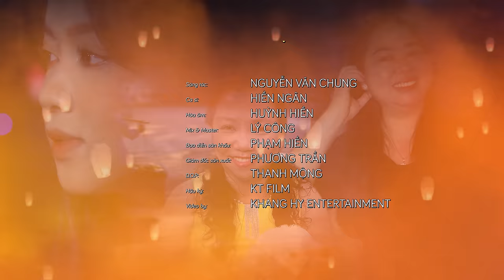CON NỢ MẸ - HIỀN NGÂN (St: Nguyễn Văn Chung) I Official 4K MV I Ca Khúc Hay Nhất Về Mẹ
CON NỢ MẸ
Sáng tác: Nguyễn Văn Chung
Trình bày: Hiền Ngân (Solo Cùng Bolero 2021)
Video by: Khang Hy Entertainment

LYRIC
Con nợ mẹ một lời tạ ơn
Cả cuộc đời mẹ dành cho con
Có lẽ chẳng thể nào trả mẹ
Được hết công lao sinh thành
Nợ suốt đời một lời xin lỗi.
Cảm ơn mẹ vì luôn bên con
Lúc đau buồn và khi sóng gió
Giữa giông tố cuộc đời
Vòng tay mẹ chở che khẽ vỗ về
Bỗng thấy lòng nhẹ nhàng bình yên.

[ĐK1:]
Mẹ dành hết tuổi xuân vì con
Mẹ dành những chăm lo tháng ngày
Mẹ dành bao hy sinh để con chạm lấy ước mơ.
Mẹ là ánh sáng của đời con
Là vầng trăng khi con lạc lối
Dẫu đi trọn cả một kiếp người
Cũng chẳng hết mấy lời mẹ ru.

[ĐK2:]
Nợ mẹ cả tuổi xuân vì con
Nợ mẹ những chăm lo tháng ngày
Nợ mẹ bao hy sinh để con chạm lấy ước mơ.

* Dù giông tố khó khăn đã qua
Mẹ vẫn dõi theo con phía sau
Đường con đi thênh thang bước chân là nhờ có mẹ.
Là vầng dương trên cao ấm áp
Trái tim mẹ tựa như biển trời
Là nơi chốn quay về bình yên

➥Đây là kênh Youtube chính thức của Hiền Ngân.